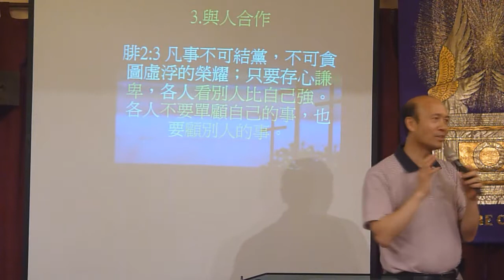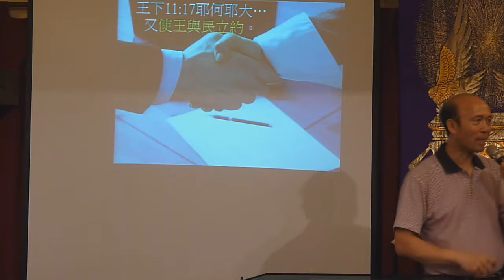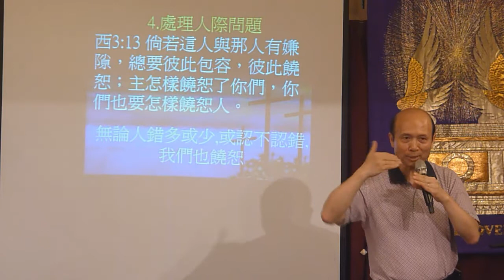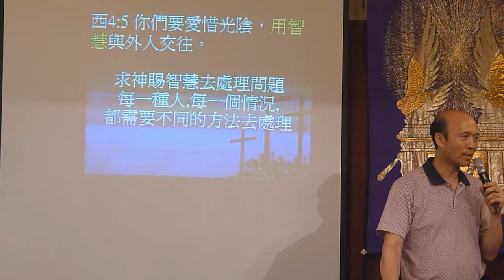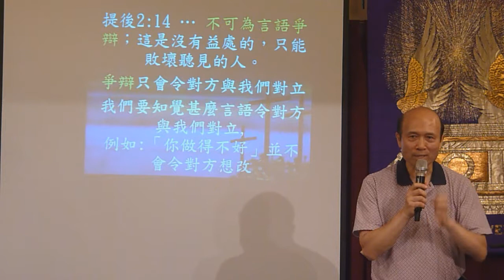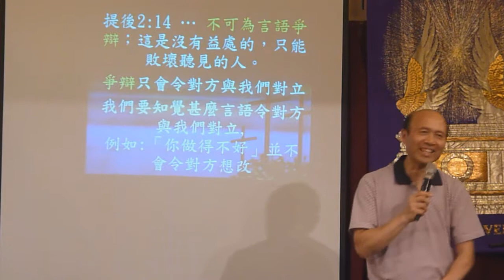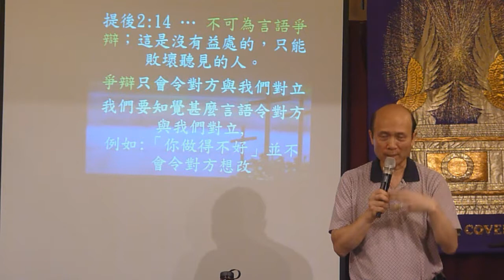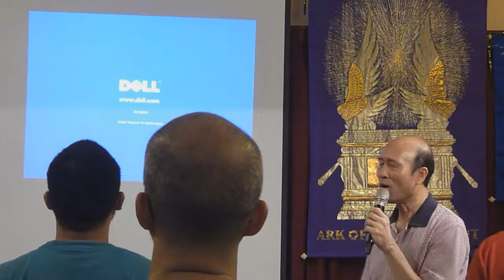輕鬆得勝8D-生活問題4-與人合作,處理衝突,辯駁的不好-葉牧師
人與人合作的時候會有很多問題，有衝突的時候，很多人容易有情緒的表情和話語，就會容易破壞關係，人也容易辯駁，辯駁只會令關係惡化，很多人會不知不覺做破壞關係的行為，我們需要刻意處理我們的心態和行為。
輕鬆得勝是一個發揮生命的教導：幫助人跟從神完美的計劃，有三個部分：1.活在神的愛和奇妙計劃之中,2.處理生命所有問題,3.活出聖靈的果子和策略性地發揮生命。我樂意來你的教會介紹，可以幫助領袖和教友生命成長和發揮生命，幫助教會增長。
我在每星期一晚六時至九時，在新曙光教會帶領訓練聖靈恩膏聚會，地址：九龍油麻地彌敦道523號禮基大廈十四樓AB，油麻地地鉄B1出口，橫過窩打老道就是禮基大廈。
輕鬆得勝有十個要點：1．天天飽得神的慈愛。2．我們常常信靠神、親近神和遵從神，神就凡事祝福我們。3．神在每個基督徒生命中都有極奇妙的計劃。4．不要讓人和環境破壞神的計劃。5．用屬神的價值觀取代破壞性的世界價值觀。6．我們可以靠主勝過罪。7．靠著醫治我們的神，我們能夠處理生命中任何傷害、性情上的問題、負面思想和情緒、和負面潛意識。8．靠主處理所有實際生活中的問題。9．我們若全心親近神，可以追求充滿聖靈的果子。10．我們全心信靠神、親近神、順服神、學習耶穌的生命、發揮我們的恩賜、盡一切的責任和策略性地發揮我們的生命，就能行在神完美的計劃之中。輕鬆得勝放了在